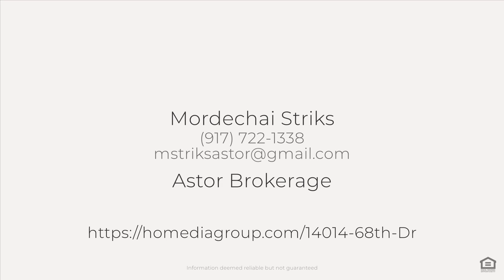140-14 68th Dr, Flushing, NY